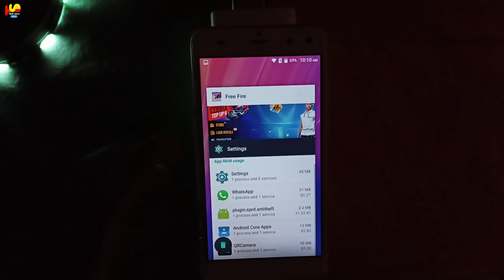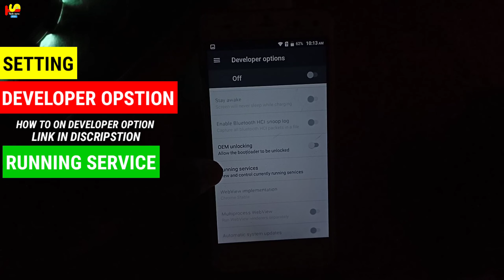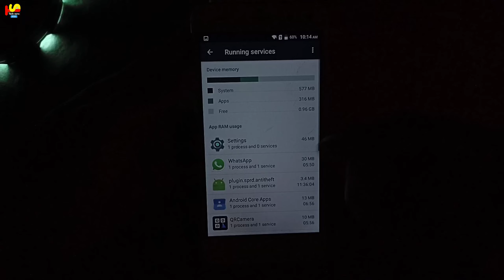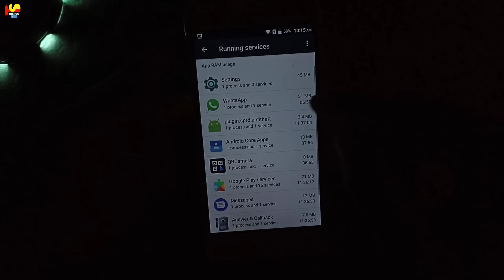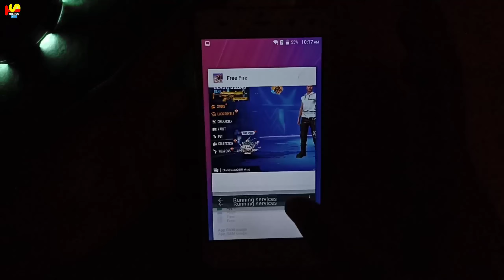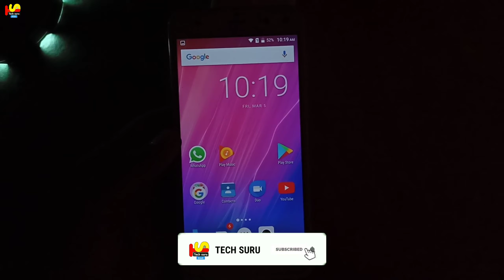how to improve ram management new way | no investment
How To Get More Views On Youtube 2021 | How To Get More Views On Youtube | Manoj Day Vs Algrow